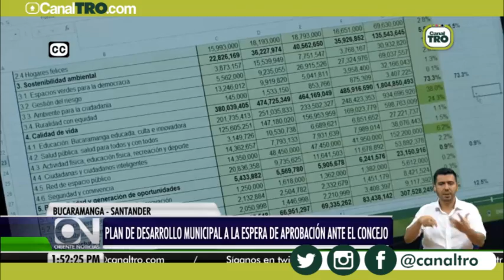Plan de Desarrollo de Bucaramanga a la espera de la aprobación ante el Concejo